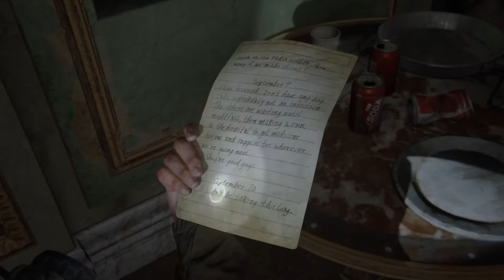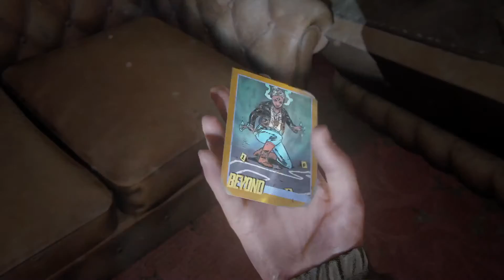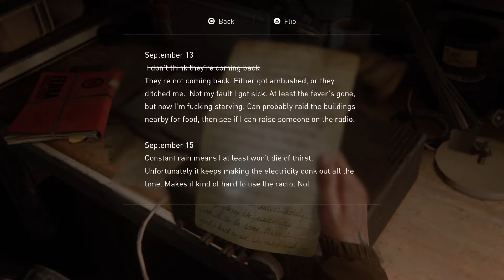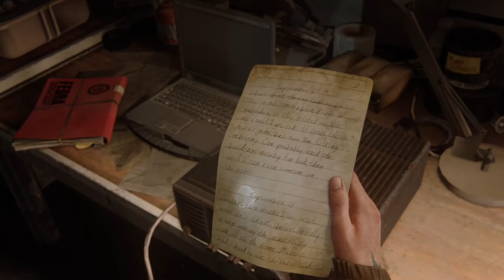The Last of Us 2 Lets Play - Part 15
Playthrough of The Last of Us 2 with Commentary (ps4 pro)

In this Linear Open World Exploration Survival Shooter game we play as Ellie as she embarks on her journey for Vengeance and Justice in this sequel.